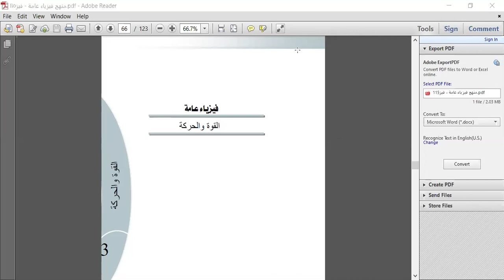2020-07-07 المستوي الثاني -فيزياء-عمار